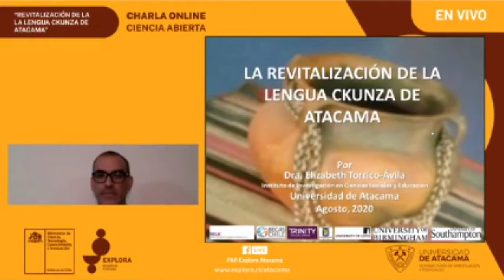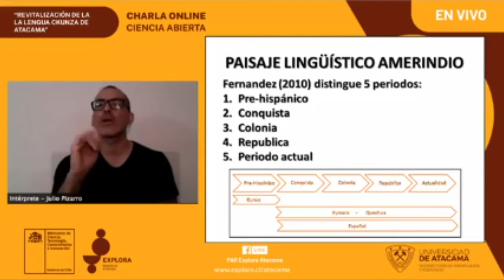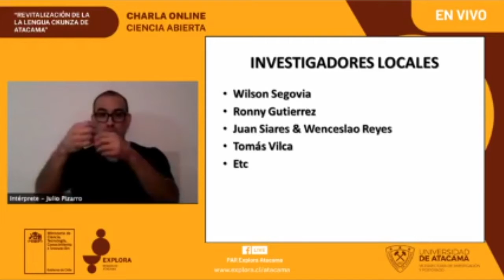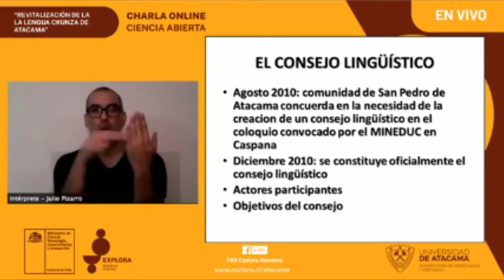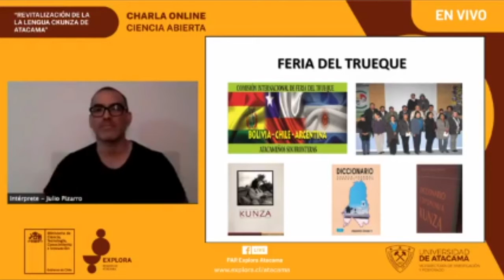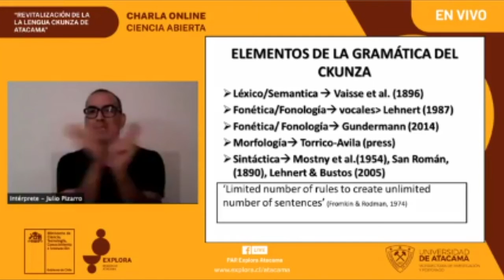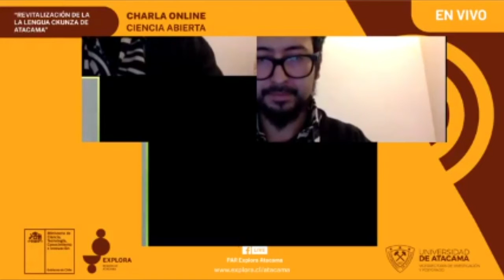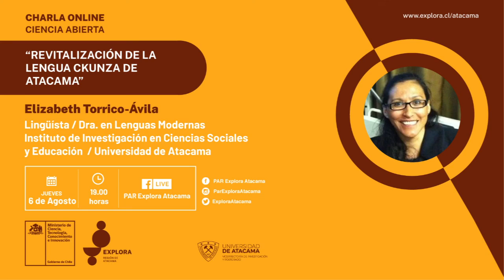Ciencia Abierta: Elizabeth Torrico-Avila, Revitalización de la lengua Ckunza en Atacama